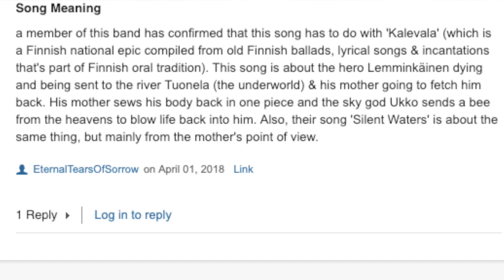ABCs of Metal - [A] - AMORPHIS - "The Bee" REACTION!!